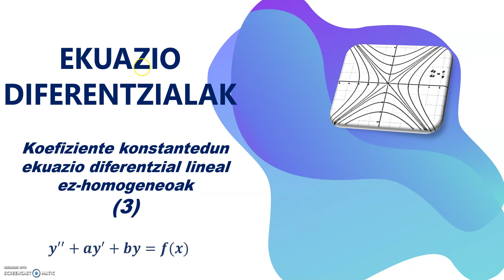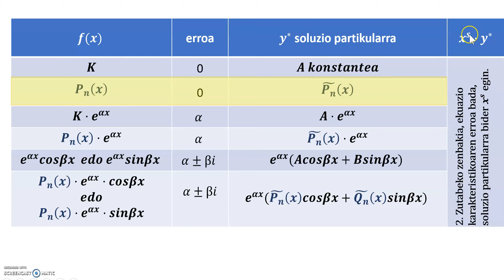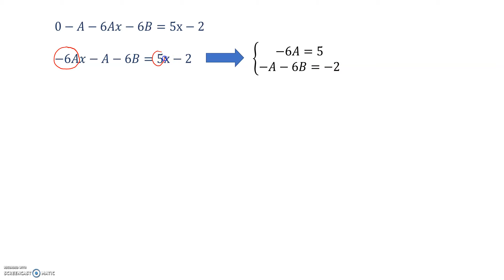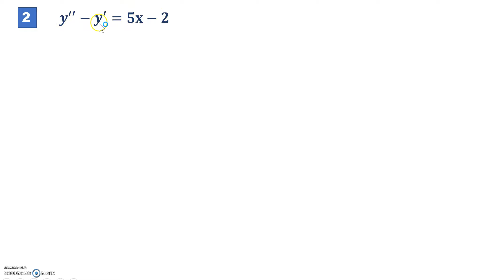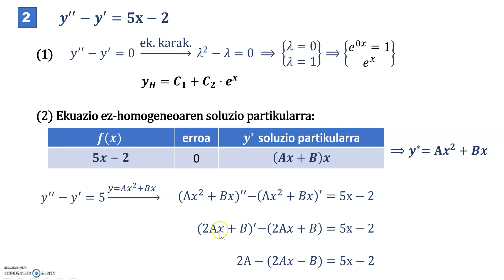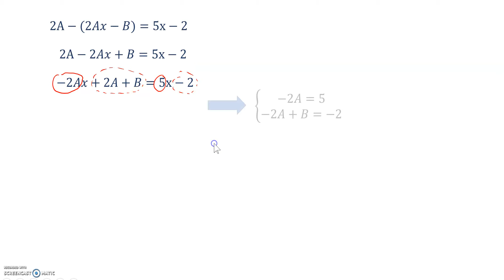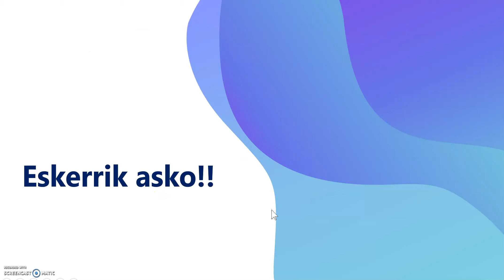3 EKUAZIO DIFERENTZIAL LINEALAK EzH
Ekuazio diferentzial ez homogeneoak.